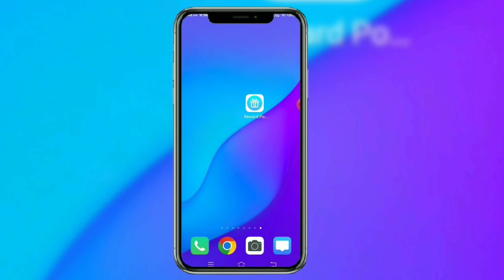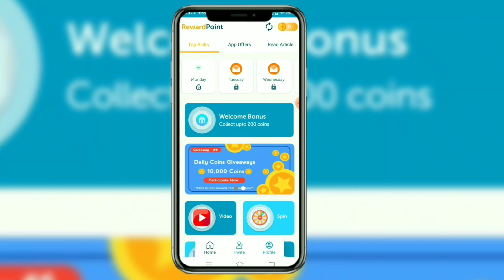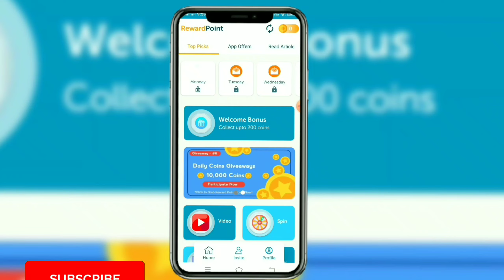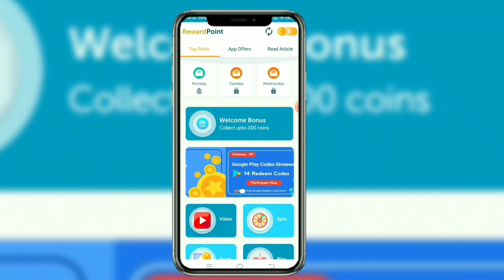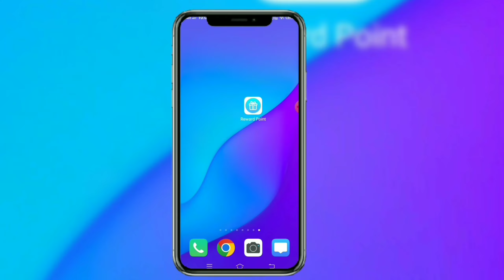Play Store Gift Card Free/ Free Google Play Gift Card Earning App/ Free Google Gift Card/ Play Store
Hello Guys In this Video I will Show you How to Earn Google play store gift card free | google gift card earning app

Your Queries -
How To Get Google play Gift Card free
google play store gift card earning app
Play Store Gift Card Free
redeem code by playing games
Free Google Pay Gift Card Earning App
Free Google Gift Card
Play Store
google gift card earning app Free Google Play Gift Card Earning App
play Store Gift Card app
google play gift card earning app 2022
google play gift card earning games
google play gift card earning app malayalam
google play gift card earning app today
play store recharge code
play store recharge code earning app
play store recharge code kaise kamaye
play store recharge code kaise le
play store recharge code kaise milega recharge code google pay malayalam
play store recharge code google pay in telugu
free play store gift card app
play store recharge code malayalam
play store recharge code tamil
play store recharge code se paise kaise nikale
play store recharge code kya hota hai
play store recharge code kaise use kare
google play gift card earning app tamil 2022
google play gift card earning app easy
play store balance earning app
play store balance check
play store balance use kaise kare
play store balance kaise check karen
play store balance kaise kamaye
play earning app
google gift card apps
google play recharge code
google play recharge code kaise use
kare
google play recharge kaise kare
google play recharge kaise karen
google play recharge code paytm
google play card kaise use kare
google play card free
google play card earning app
google play card
Gogle play gift card earning app
play store google play gift card
how to get Play Store Gift Card for free

Shivam.